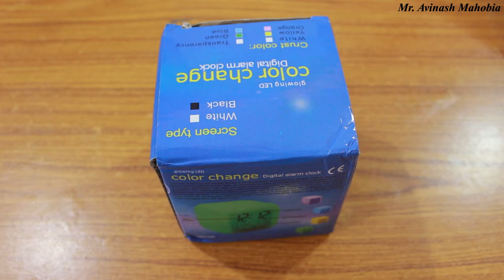Color Change Digital Alram Clock में डेट, टाइम, अलार्म कैसे सेट करें 🤔⁉️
Dosto Namaskar, aaj ke is video me aap payenge ki, maine ek color change digital alarm colck buy kiya jisme ki time, date aur alarm kaise set karte hai shikhaya hai, Mujhe Ummid hai ki aapko mera yah pryas pasand aayega.🙏

*Buying Link:*

 Your Queries -

how to set a date and time in color changing digital clock
white color changing led to a digital alarm clock
color changing digital alarm clock review
set up guide - color changing alarm clock
digital color changing nature sound alarm clock
7 colour-changing LED Digital Alarm Clocks with Date, Time, Temperature for Office, Home, Bedroom
Color Changing Digital Alarm Clock II Hindi II Review II Unboxing
How to fix Time Date alarm setting on Digital Led clock
Colour Changing Clock I Colour Changing Alarm Clock I Colour Changing Digital Alarm Clock Unboxing I
Cube colourful table clock || colourful alarm and temperature clock || cube clock || table clock|LED
Smart Digital Alarm Clock and Automatic 7 Color Changing LED Digital Display with Time Temperature
Glowing LED Digital Display Table Clock For Kids | Diwali Decoration From Amazon | Amazon Sale
Alarm setting for loopan alarm clock
color change digital alarm clock glowing led unboxing / review under 300Rs 2021
Digital Multi-Color Clock | Color Change Led Alarm Clock | Digital Clock | Unboxing |

*My Gears🎥🎙️👇*

*Camera {Canon DSLR}:*
*Collar Mic {Boya M1}:*
*Stand Mic {Blue Snowball}:*
*Tripod {Digitek DTR550}:*
*Lights {Syska B22 Base}:*
*Light Stand {7 Ft Light Stand}:*
*ESKA E900 Headphone:*
*ESKA E900 Pro Headphone:*

Temperature Digital Alarm Clock
Automatic 7 Colour Changing LED Digital Alarm Clock with Date
alarm clock
clock
color change digital alarm clock
led alarm clock
colour changing clock
color changing alarm clock
led colour changing alarm clock,
aurora ice colour changing alarm clock
colour changing colck alarm setup
color changing alarm clock cube
color changing square alarm clock
how to set time in color changing clock
color changing digital lcd alarm clock
Cube colourful table clock
Colourful changing clock
Fancy colourful table clock
Fancy table clock
Fancy digital clock
Fancy Digital table clock
Changing colourful clock
Cube digital clock
Fancy digital alarm clock
Cube colourful ghadi mein time set kaise karen
Automatic colour cube clock
Top 10 table clock
Fancy colourful clock